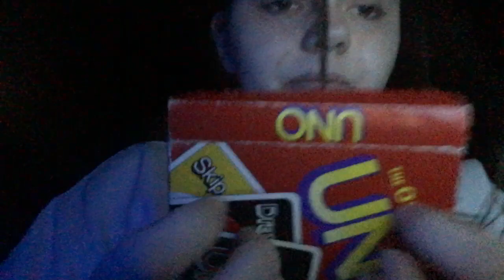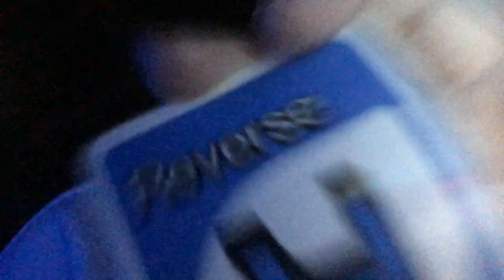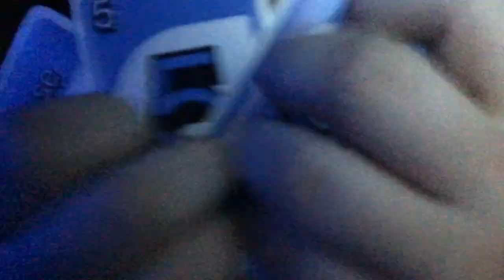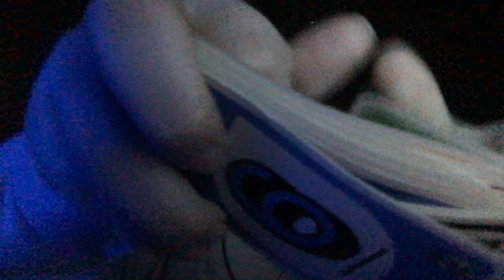tapping assortment asmr | uno cards, eye exam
Hey yall I hope you enjoy! This is really just random but there is a short eye exam towards the end :)